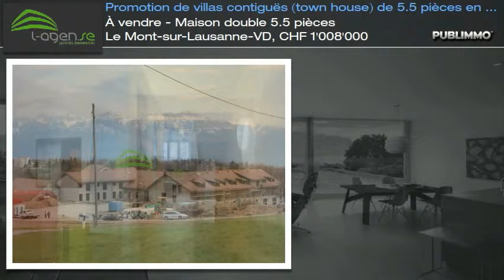À vendre - Maison double 5.5 pièces Le Mont-sur-Lausanne-VD, CHF 1'008'000